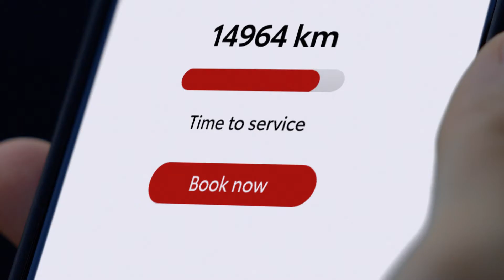TOYOTA | Autumn Maintenance Service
Ponuda za vlasnike Toyote.